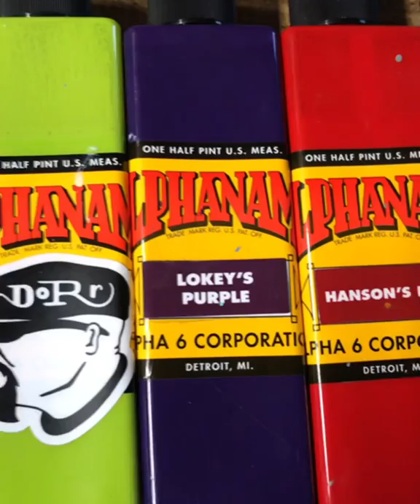Kool custom van.